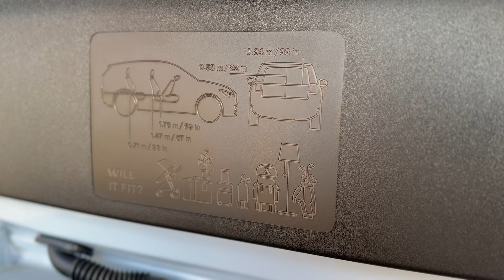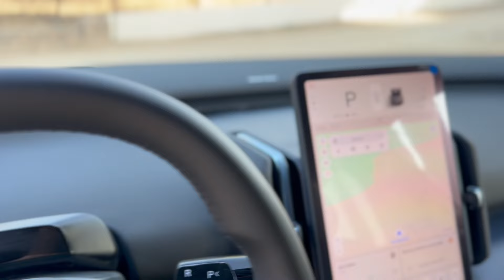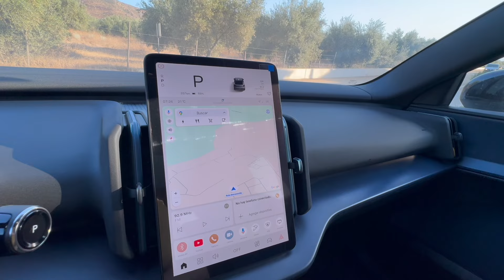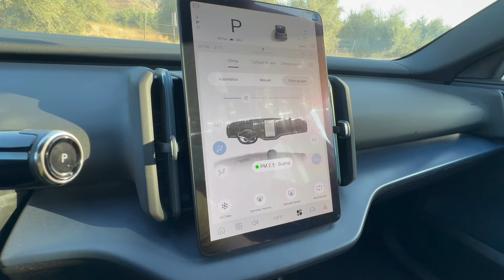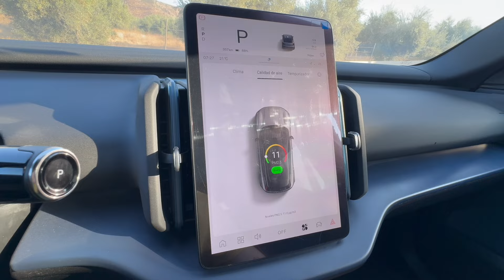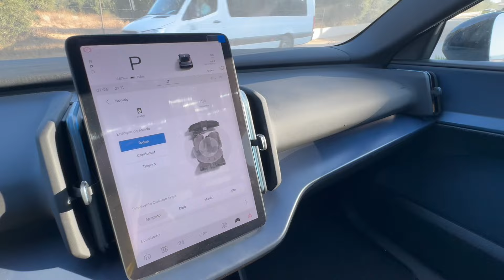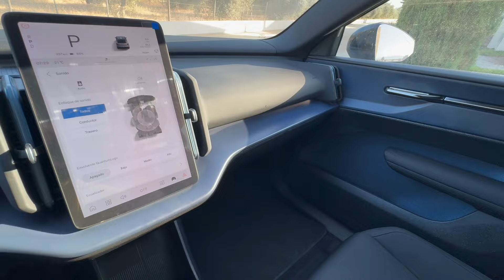Volvo EX30 - Primer Contacto - Futuro prometedor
En esta ocasión, Diego Briseño estuvo en el lanzamiento de la Volvo EX30, la nueva SUV eléctrica de la marca que, al mismo tiempo se convierte en el modelo más pequeño y accesible de la marca sueca, mostrando un gran enfoque para buscar ser más sostenibles a través del diseño, siempre, con el buen gusto que caracteriza a la marca. Puede que, por ser eléctrica o, por ser muy pequeña, no sea para ti, pero si eso no es un tema para ti, entonces es una gran opción, ya que ofrece hasta 476 km de autonomía.

Precio: $775,900 (42,067 dólares, aproximadamente)
Motor: Single motor eléctrico
Potencia: 272 hp
Torque: 253 lb-pie
Transmisión: Automática
Tracción: Trasera (RWD)